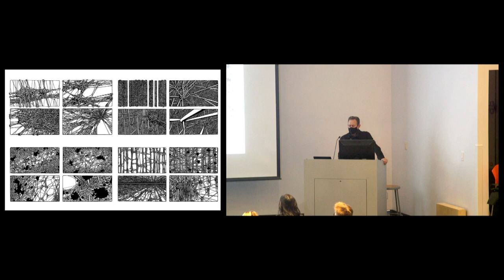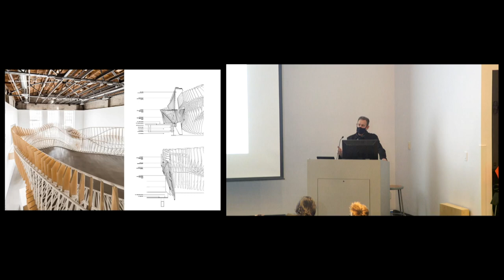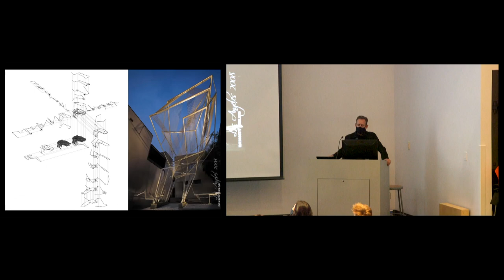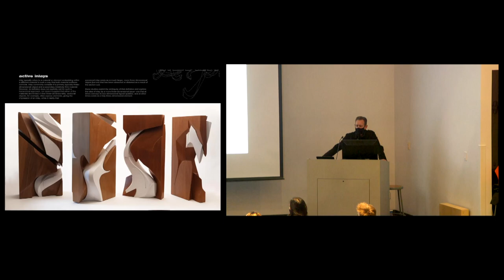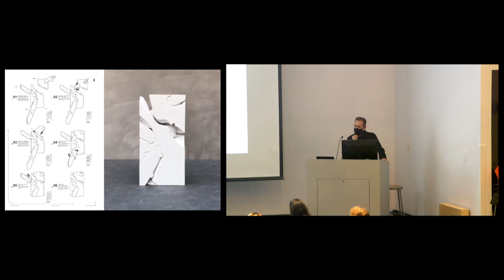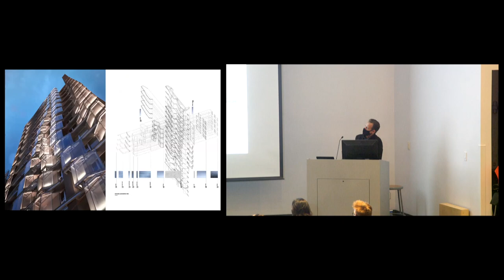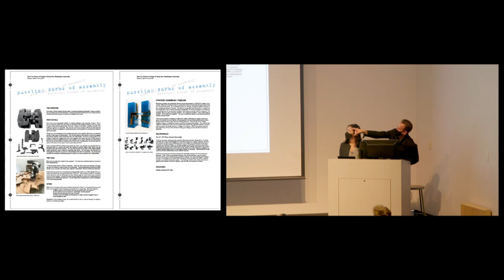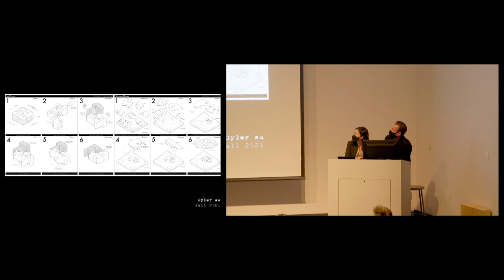Dwayne Oyler & Jenny Wu: Fitzgibbon Charrette Kickoff Lecture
Dwayne Oyler and Jenny Wu, founders of the architecture and design firm Oyler Wu Collaborative, delivered the kickoff lecture for the Sam Fox School's annual Fitzgibbon Charrette on February 25, 2022.

Established in Los Angeles in 2004, Oyler Wu Collaborative is recognized for its experimentation in design, material research, and fabrication, and has won numerous awards, including the 2021 American Academy of Arts and Letters Award in Architecture, the 2017 The J. Irwin and Xenia S. Miller Prize, and the 2013 Design Vanguard Award from Architectural Record.

Oyler Wu Collaborative approaches architecture with a critical and rigorous intent that challenges the typical vision of the built environment. The office relies on the constant exchange between large architectural proposals and small architectural installations. Their recent projects include the competition-winning entry for the Kaohsiung Museum of Fine Arts in Taiwan, The Exchange for Exhibit Columbus, the Los Angeles River Greenway/Bikeway project, and The Monarch Tower, a 16-story residential high rise in Taipei, Taiwan.

Both principals are members of the design faculty at the Southern California Institute of Architecture (SCI-Arc). They have previously taught at various other institutions such as Harvard GSD, Pratt Institute, and Columbia GSAPP.